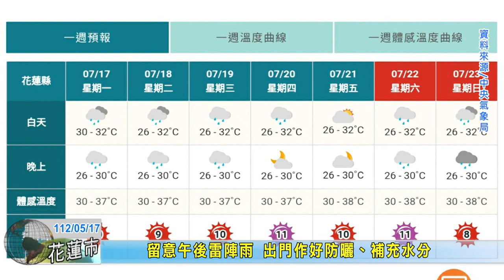20230717 08 留意午後雷陣雨 出門作好防曬、補充水分